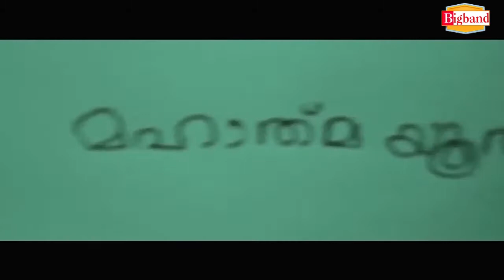അടിമുടി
New Malayalam Short film 2020; cancer, chemotherapy, vipin chandran , Sajo Joseph